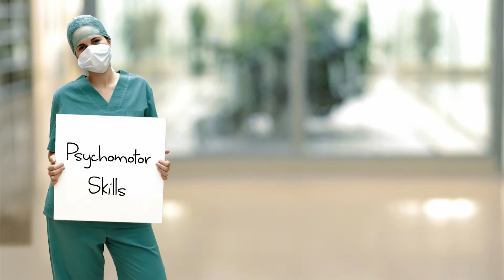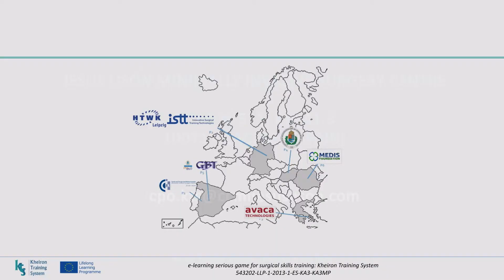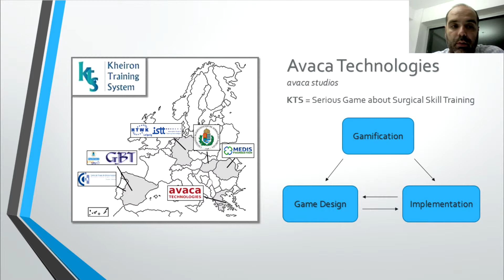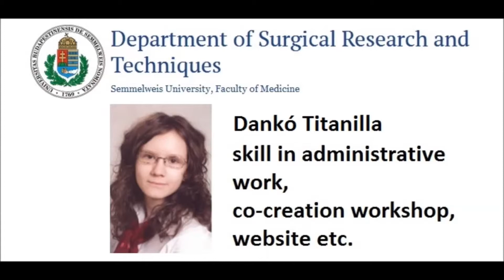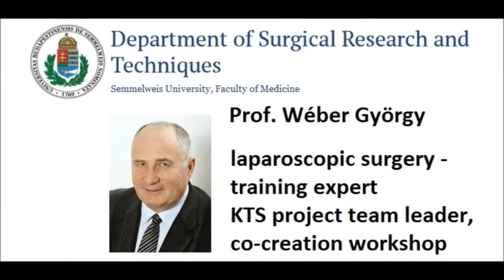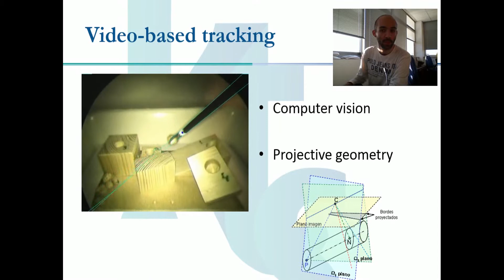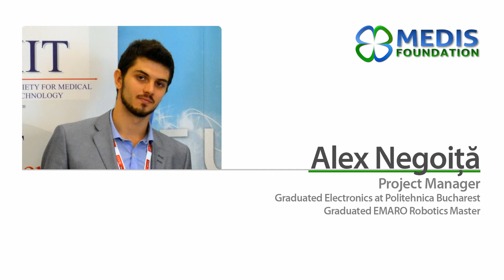KTS Presentation: project + partners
The main objective of Kheiron Training System (KTS) project is to design, to develop and to validate a serious game and the supporting material in order to provide medical students and (novel) surgeons with an innovative ICT-based approach for training basic key psychomotor skills in minimally invasive surgery (MIS). The KTS serious game will be based on existing training tasks accomplished in a training box (denominated "box-trainer") so surgical skills training process will be enhanced through ICT. The results of the project will be in English and in the languages of the consortium partners to tailor the serious game to the different linguistic needs and increase its acceptance. Therefore with this multilateral project, innovative ICT-based contents, services, pedagogies and practices will be developed in the field of psychomotor surgical skills training within an EU approach. This will lead to the fact that medical students and (novel) surgeons will be provided with an ICT-enhanced training system based on serious games that will cut across traditional in-site training systems including open and distance learning and open educational resources. With the KTS project, medical students will have an earlier access to surgical training and (novel) surgeons will be able to train more hours without moving to specialized training centres, thus not only reducing time and costs, but also allowing for a more flexible approach to their training. Additionally, efforts will be made to introduce the serious game in the surgical training curricula.

This project has been funded with support of the Lifelong Learning Programme of the European Commission. This publication reflects the views only of the author, and the Commission cannot be held responsible for any use which may be made of the information contained therein.
543202-LLP-1-2013-1-ES-KA3-KA3MP | e-Learning serious game for surgical skills training: Kheiron Training System